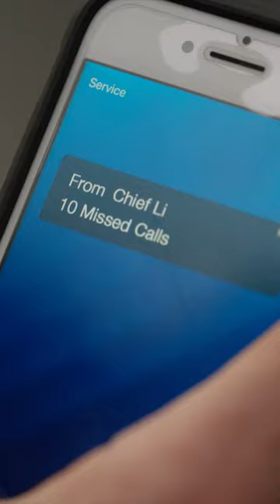How to make a 🚤 entrance